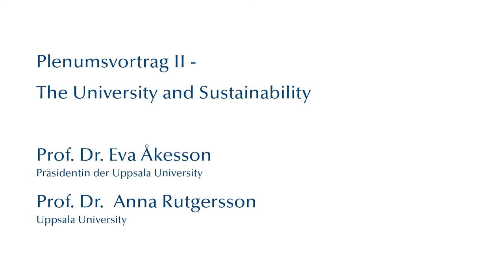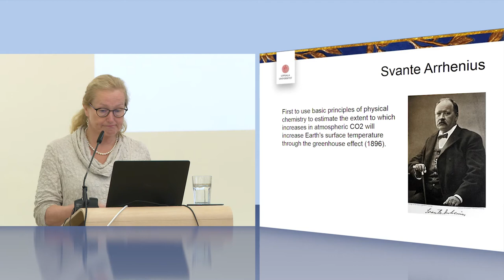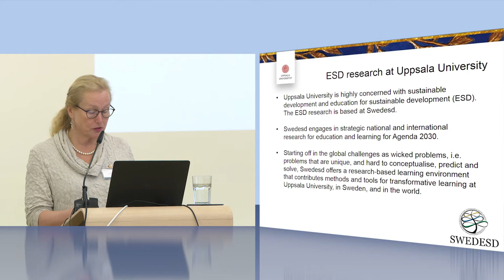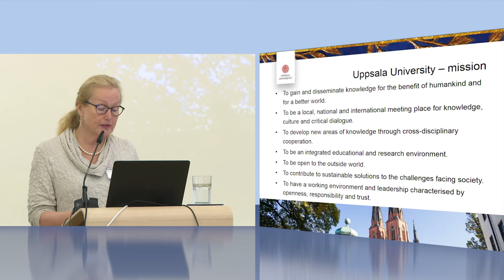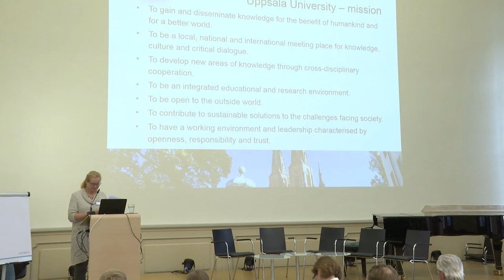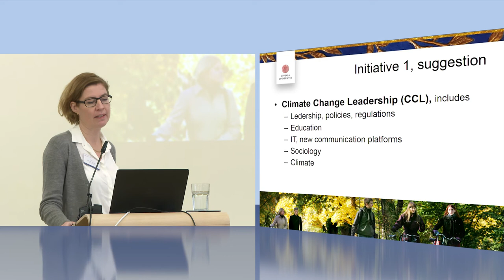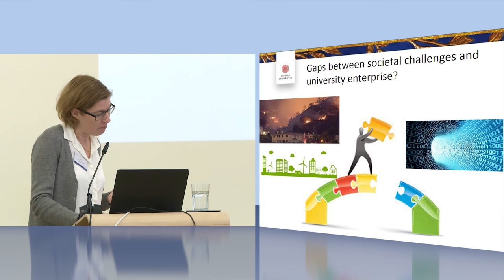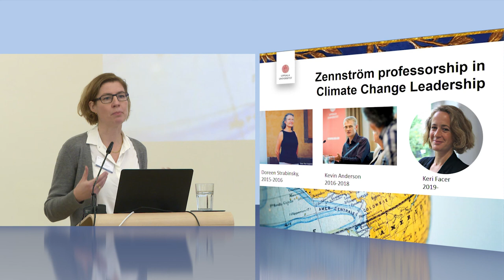The University and Sustainability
Lecture by Prof. Dr. Eva Åkesson, President of Uppsala University, and Prof. Dr. Anna Rutgersson, Uppsala University: The University and Sustainability. Lecture at the Sustainability Conference 2018 "Bildung für Nachhaltige Entwicklung - 'Education' for Sustainable Development" on 23rd and 24th November 2018 at the University of Göttingen.

The conference deals with the concept of sustainability, prepares objectives and approaches of education for sustainable development and provides a forum for exchanging views on the opportunities and challenges of education for sustainable development. Among other things, the following questions will be examined: How should education deal with the conflicting goals of the various dimensions of sustainable development? How can we provide an interdisciplinary and holistic view of problems and approaches for solutions? How do we get from knowledge to action? Central suggestions come from the partner universities of the U4 network (Uppsala, Gent, Groningen). The conference focus is on digitisation, early childhood education, teacher training and the role of sustainability at universities.